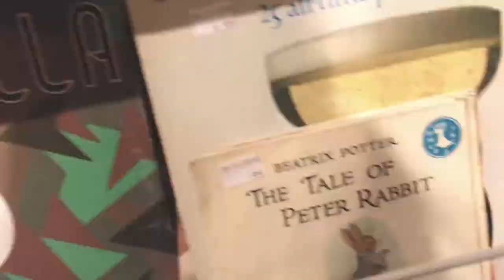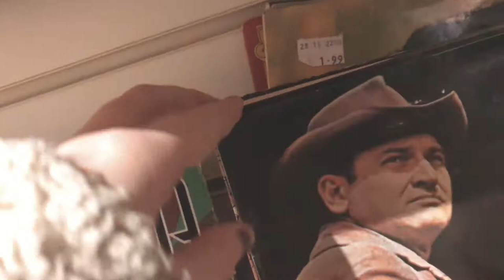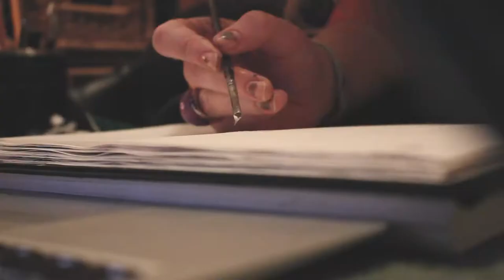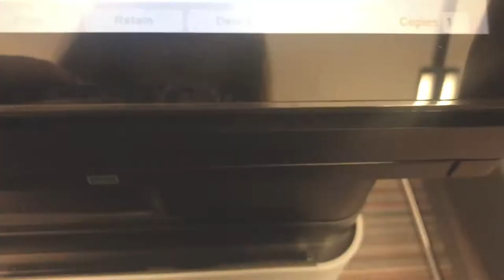a christmas st. andrews.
okay VEDID day 2 coming at ya like a beam like a ray